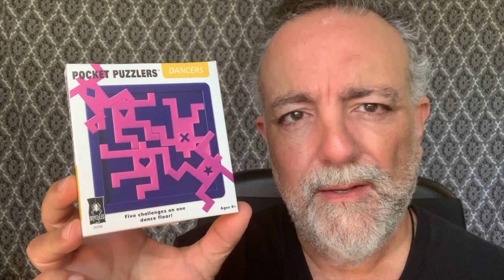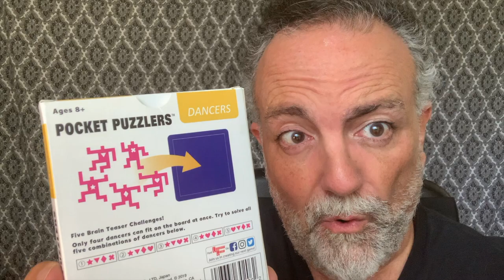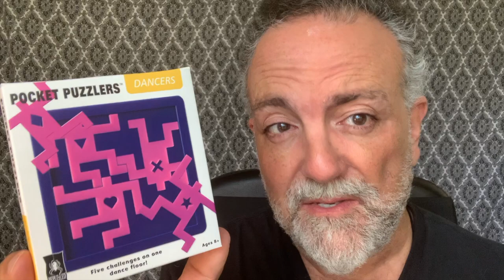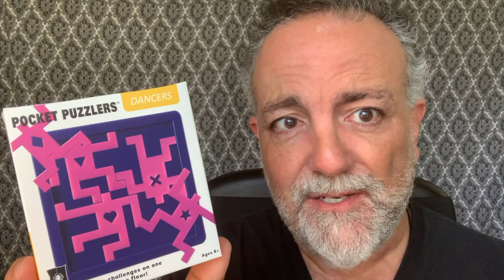A Touch Of Whimsy - Dancers! Pocket Puzzlers Series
Dancers Puzzle - A No Spoiler Video!

The goal  of this unique packing puzzle from Bepuzzled Hanayama is to fit the dancers flat in the tray. Each of the figures is striking a different wild pose, arms and legs spread wide, so you'll have to look for ways that their limbs can nestle under the armpits, or fit between the knees of the other dancers.

Five different challenges are included, each one more difficult than the last, which makes Dance Party fun for puzzlers of all levels.